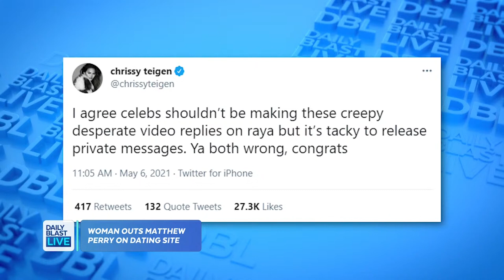Matthew Perry and Ben Affleck Are Being ‘Creepy’ on Dating App, Chrissy Teigen Says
Add Matthew Perry to the list of celebrities being outed for using the exclusive dating app "Raya."

A woman says Perry hit her up on the app last year when she was 19. He's much older.

This follows the exchange between Ben Affleck and a younger model that recently became public.

Chrissy Teigen weighed in, saying celebs shouldn't be sending "creepy, desperate' videos to potential dates.

12:30  p.m. - 1 p.m. ET
1:30 p.m. - 5 p.m. ET
7:30 p.m. - 8 p.m. ET